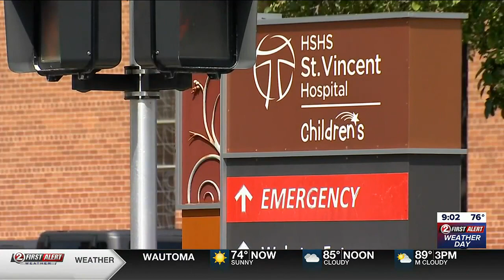HSHS, Prevea warn patients of phony notices for payment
The health systems are still restoring systems after a technology outage and isn't sending bills right now